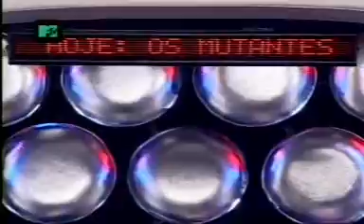Mutantes - Jornal, 7 de março de 2007 (parte 1)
Participação dos Mutantes em telejornal apresentado ao vivo em 7 de março de 2007. Vídeo em 4 partes.